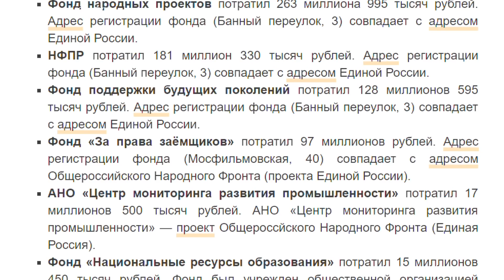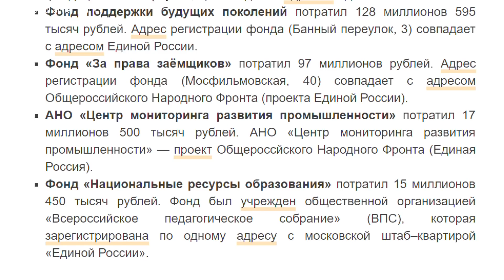Депутаны "Единой России" стыдятся своей партии